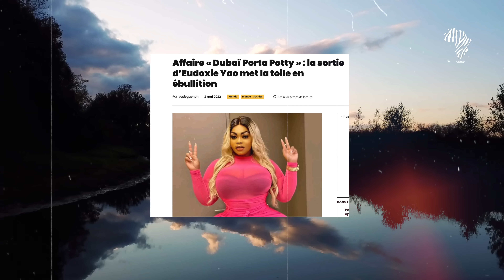Dubai Porta Potty : Nos influenceuses prêtes à tout pour l’argent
► UNE QUESTION ?

► UN COACHING ?

► NOUVEAU ICI ?
Découvre mon histoire : comment je suis passé d'un quartier précaire à vivre en face de la plus haute tour du monde à Dubaï 👉🏽

🎁 TON GUIDE GRATUIT 🎁
Télécharge GRATUITEMENT le guide des 10 secrets pour réussir tes business en Afrique 👉🏽

► TU VEUX BEAUCOUP PLUS DE BONNES SURPRISES ?